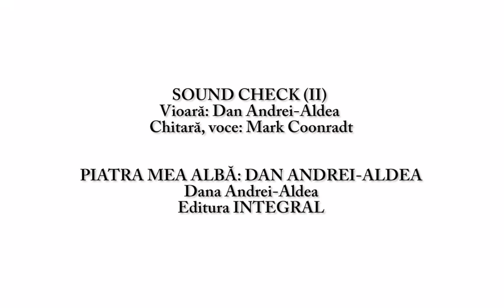SOUND CHECK (II). Vioară: Dan Andrei-Aldea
SOUND CHECK (II)

Vioară: Dan Andrei-Aldea
Chitară, voce: Mark Coonradt

PIATRA MEA ALBĂ: DAN ANDREI-ALDEA
Dana Andrei-Aldea
Editura INTEGRAL

Cartea poate fi comandată online, cu livrare în toată lumea, de pe